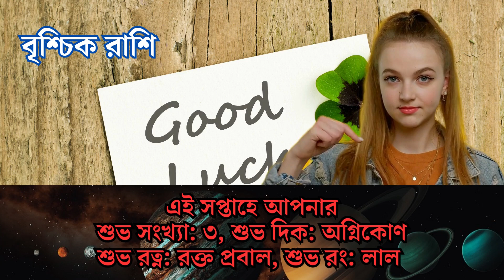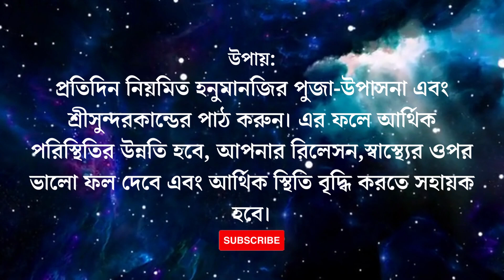সাপ্তাহিক রাশিফল বৃশ্চিক রাশি | Saptahik Rashifal 12 June - 18 June'23 | weekly horoscope prediction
বিশেষতঃ সাপ্তাহিক রাশিফল থেকে আপনি জানতে পারবেন বর্তমান সপ্তাহ কোন জিনিসের প্রতি আপনাকে অধিক ধ্যান রাখতে হবে? কোন কোন ক্ষেত্র থেকে আপনাকে বেঁচে চলতে হবে?
গ্রহ নক্ষত্রের অবস্থান আজ কি আপনাকে উন্নতির পথে নিয়ে যাবে নাকি আপনার সামনে কোনো বাধা আসতে পারে?
আর কি প্রতিকার করলেই বা সেই বাধা থেকে মুক্তি পাওয়া সম্ভব?
তার আগে আপনি যদি এই চ্যানেলে প্রথম এসে থাকেন তাহলে প্রতিকার সহযোগে বিস্তারিত রাশিফল পেতে আপনার নিজের চ্যানেল "Astroদিশা" কে  সাবস্ক্রাইব করে পাশে থাকা বেল আইকন ক্লিক করে দেবেন, যাতে আপনার নিজের রাশিফল সম্মন্ধে
আপনি সবার আগে জানতে পারেন.আর এই সপ্তাহে কি প্রতিকার বা পরিকল্পনা করলে নিশ্চিত ভাবে তার সুফল পাবেন? তো চলুন দেখে নেওয়া যাক আপনার রাশি অনুসারে এই সপ্তাহে গ্রহ-নক্ষত্ররা কি বলছে -